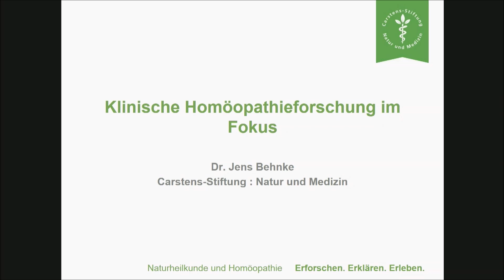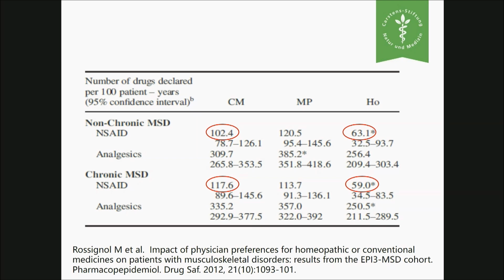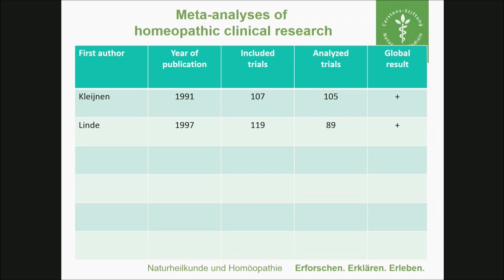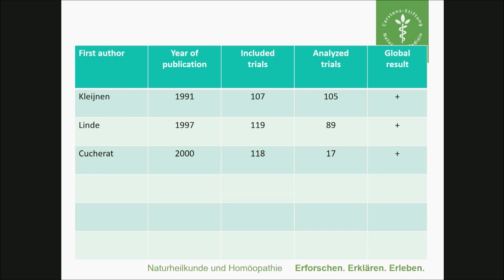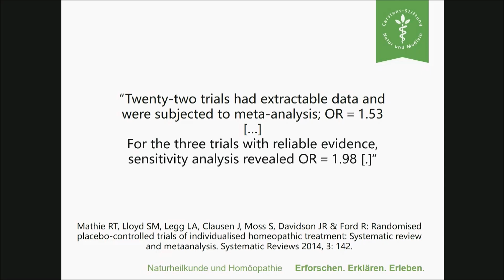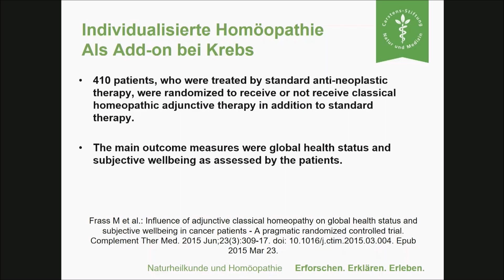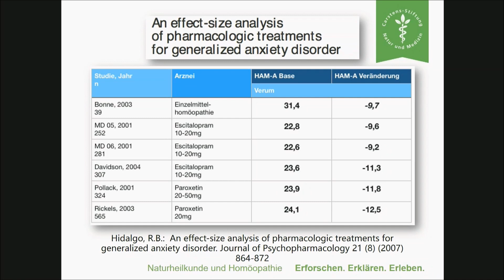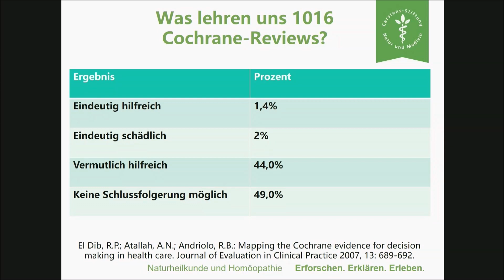Klinische Homöopathieforschung, DZVhÄ-Kongress 2019, Stralsund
Laienverständliche Analyse der Forschungslage zur Homöopathie: Beobachtungsstudien, Placebokontrollierte RCTs, Meta-Analysen. Die wichtigsten Daten werden vorgestellt und diskutiert. Es erfolgt eine Einordnung der Forschungsbefunde in den Gesamtkontext der Evidenzbasierten Medizin anhand von Beispielen (Krebs, Infektionen der oberen Atemwege, Psychische Erkrankungen).

Ein Vortrag von Dr. Jens Behnke
Karl und Veronica Carstens-Stiftung